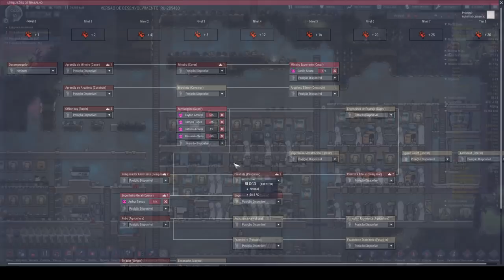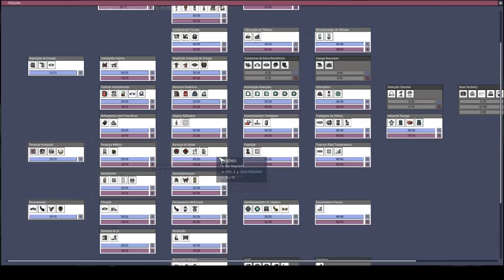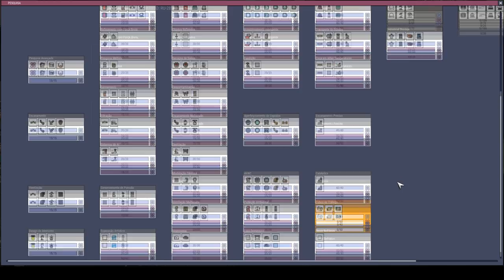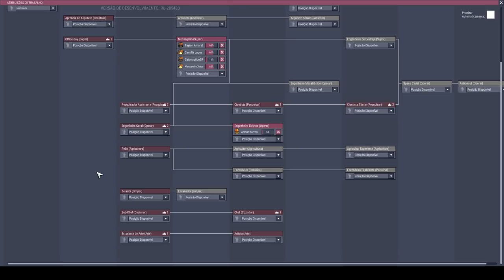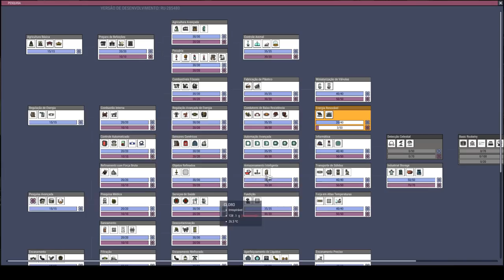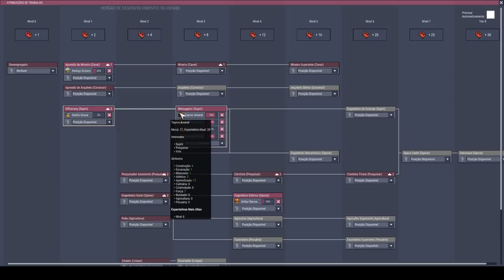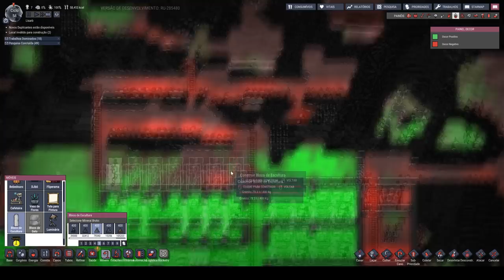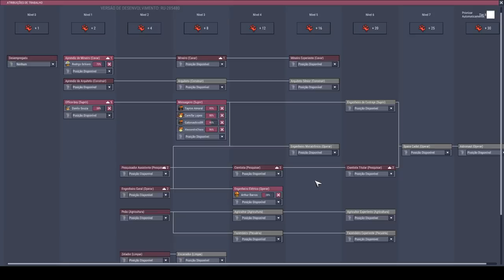Novo Layout Energético!!! - Oxygen not Included T04EP04 - PT-BR